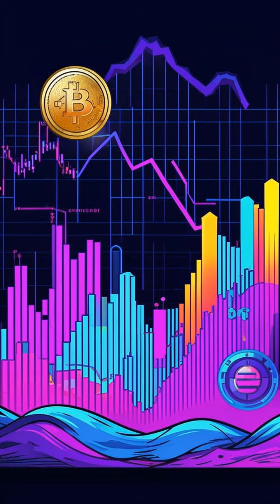🚨 DOGEN 🤯 The Next Meme Coin to EXPLODE? 🤑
## 🐶🚀 DOGEN: The Next Meme Coin Revolution? 🤯

**Meme coins are taking over!** 🤑 SHIB, PEPE, and WIF are already making waves, but the real action might be just starting.

**Enter DOGEN:** A brand new meme token built on the Solana blockchain aiming to be the **ULTIMATE ALPHA**. 📈

**In this video, we dive deep into DOGEN:**

* Why it's attracting attention with its insane 700% pre-sale surge. 🔥
* How it's riding the wave of other successful meme coins like BONK and Popcat. 🌊
* The potential for massive gains and community building. 💰
* The importance of **early entry** and how DOGEN is just getting started. ⏰

**Is DOGEN the next big meme coin?** 🤔  Watch this video and decide for yourself!